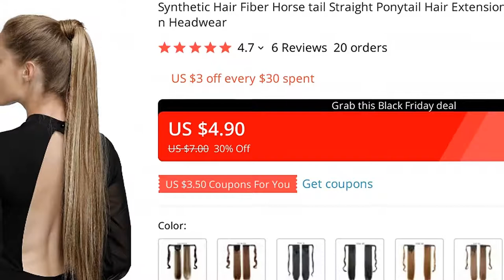🔥 [ ON SALE ] SYNTHETIC HAIR FIBER HORSE TAIL STRAIGHT PONYTAIL HAIR EXTENSION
00:00 Intro
00:10 Presentation
00:00:34 User reviews (from site)
00:00:44 Fin 🙏

SYNTHETIC HAIR FIBER HORSE TAIL STRAIGHT PONYTAIL HAIR EXTENSION WITH PONYTAIL EXTENSION EXTENDED BLACK BROWN HEADWEAR

ONE OF THE BEST SYNTHETIC PONYTAILS PRODUCT TO BUY IN 2021!
TOP QUALITY IN CATEGORY SYNTHETIC EXTENSIONS, AND ITS NOW -30% PRICE OFF!

PRODUCT STARS ⭐: 4.7/5
STORE NAME: BRAID HAIR STORE
STORE RATING: 94.4%/100%

POPULAR PONYTAIL ✿ Straight hair extensions ponytail, great addition for night out, photo shot, date, party or any special occasion
Made of quality heat-resistant hair fibers, weights 110 grams, 26 inch full length, perfect for adding length and fullness to y ponytail
A new self, never need to wait
INVISIBLE POCKET ✿ Designed with an invisible pocket to keep y own hair covered better
Just put y hair through the pocket, you will get a more natural and realistic look
This hair ponytail extension is matte and soft, close to human hair, ensures a well blending and nice texture keeping
I guess everyone will be surprised at y change, but no one knows what happened
SECURE  TIGHT ✿ Well-made magic paste and clip in design for faster and easier use, wrap around neatly and stick tightly, ensure you can install these ponytails extensions yself in a short time
For a better stay in, bobby pins are given away
Provides secure yet comfortable ponytail hairpiece for all day wear
EASY TO MAINTAIN ✿ This straight ponytail hair allows you to wash with shampoo and make smell with perfume
Soaking it with some conditioner will make it not easy to knot
Arrange it with fingers slightly after washing, then allow it to air dry naturally
Add some baby powder if it is too shiny
It can keep naturalness for a long time with some easy care
POSSIBLE DIFFERENCE ✿ There may have color differences because of lights and monitors
To ensure y color match, you can ask us which exact color fits you better
Please give us a chance before you complain, we are very concerned about most of the problems you may encounter and have prepared an effective solution
You will experience a good day or y money back
How to apply this clip ponytail extension?◆ Tie y hair into a tight ponytail with elastic ties
◆ Put y hair go through the pocket
Stuck the steel clip of ponytail extensions to the upper elastic
◆ Fix the hairnet with one hand and wrap the excess ponytail around it with the other hand
Fixed with magic paste after winding
◆ Wrap the excess ponytail around the elastics to cover
Fix the whole look with bobby pins
Unlike human hair,synthetic hair fibers may get tangled after 4-6 wears because of static
How to solve tangled?◆ Soak it in warm water with conditioner for 5 minutes
Gently press with y hand to clean,do not twist and squeeze
◆ Gently remove any tangles with y fingers from the ends and work y way up,cut the tangled hair if nec

6 REVIEWS AND USER RATINGS FROM AMAZON, ALIEXPRESS AND OTHER ONLINE SHOPS & CATALOGS!
THIS IS BEST ALTERNATIVE FOR XIAOMI REDMI 9 P